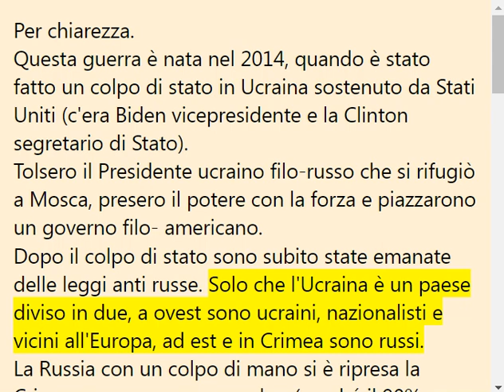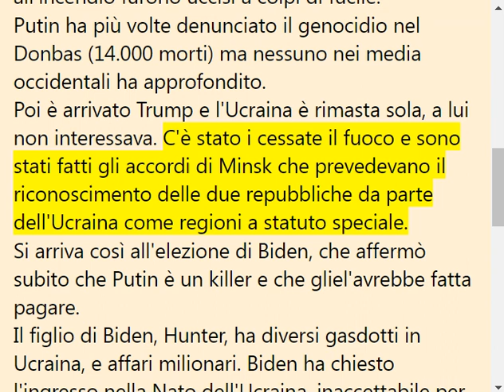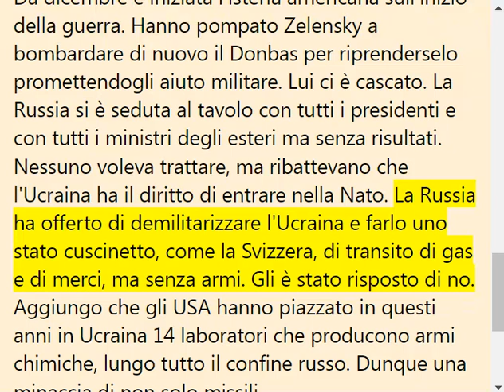R.Humbler: "Questa guerra è nata nel 2014 con un colpo di stato made in Usa"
(da Kasper Carlo-Fronte sovranità)